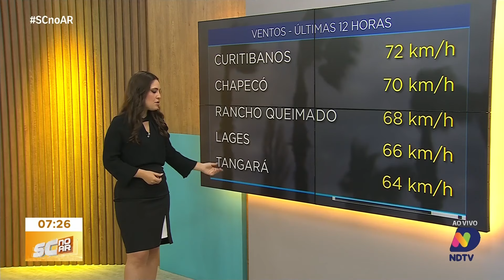Temporal em Sombrio causa estragos em plantações e destelhamentos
O temporal que atingiu o Sul de Santa Catarina causou grandes estragos em Sombrio, com ventos fortes derrubando árvores, danificando plantações e destelhando casas. A repórter RACHEL SCHNEIDER traz detalhes sobre a situação ao vivo de Cocal do Sul. Além disso, o clima continua instável, com mais chuvas previstas para a região.